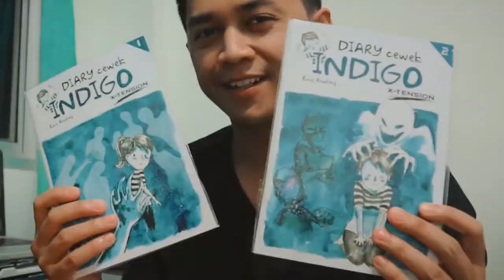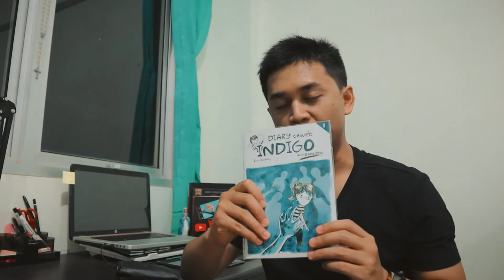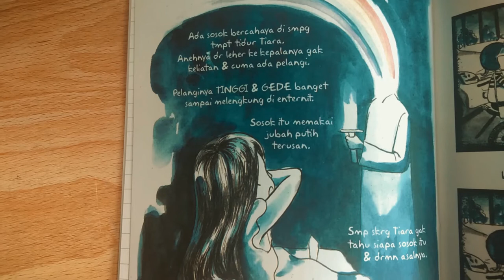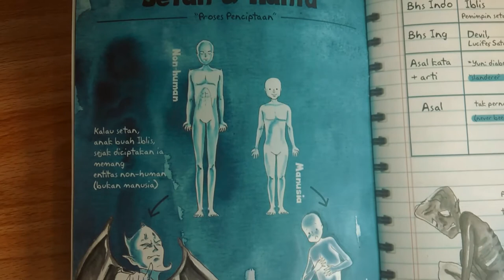UNBOXING BUKU DIARY!!! DIARY CEWEK INDIGO: Bedanya Setan sama Hantu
Episode kali ini nampilin buku yg jarang orang review, padahal banyak orang antusias, apalagi dibuku ini membahas soal kisah kehidupan anak indigo. Yang pastinya kehidupnya tidak seperti manusia normal kebanyakan. jadi langsung aja yuk kita bahas.

Kalian juga bisa cek karya-karya dia di IG: @diarycewekindigo